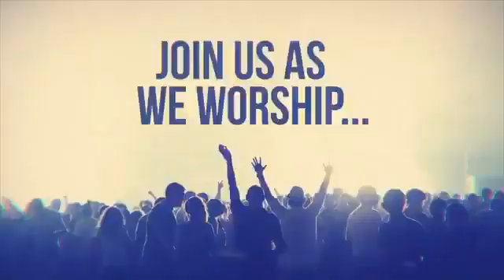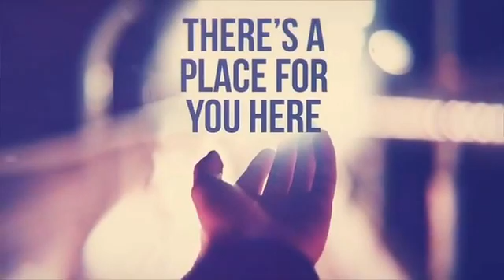Sunday Morning Service- September 6 2020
Join us this morning for WCC Online! We are continuing the sermon series- "The Jesus Life- Kingdom Character"

For more information and ways to give online, visit our